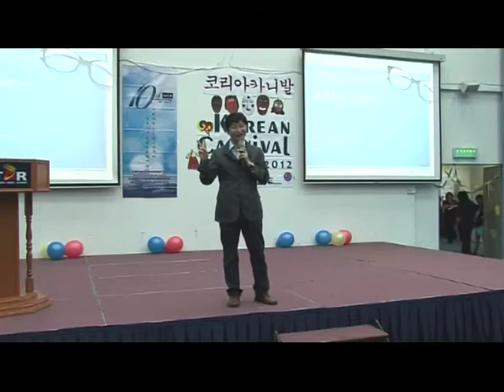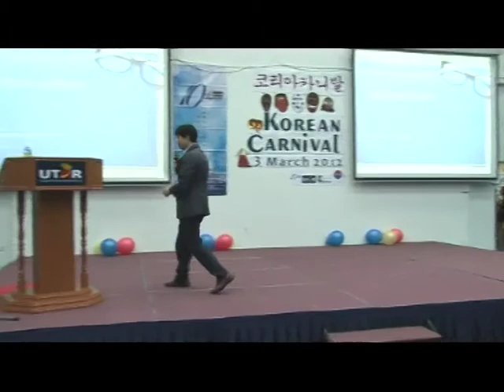UTARCEE - Korean Carnival : Talk by Prof Cho's - Korean Culture Part2 (2012)